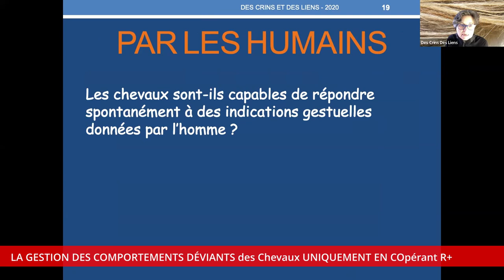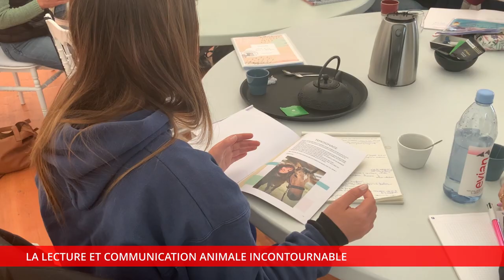🍀 Equitalliance : venez découvrir en image des moments de formations 🌺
🍀 Notre site internet où vous retrouverez toutes nos formations, nos stages et nos comportementalistes sur toute la France ! :

Equitalliance.fr OU Rdv Diagnostique pour voir si la formation vous correspond

✨A PROPOS DE CETTE VIDÉO:

Il s'agit d'un reportage qui présente en image ce qu'on enseigne chez Equitalliance.

🌺QU’EST CE QUE C’EST QUE LA CHAÎNE EQUITALLIANCE ?

Cette chaîne sera dédiée aux partages des expériences et des moments au sein de l’école de comportementaliste équin Equitalliance !

➡️ Cette chaîne est faite pour vous si :

➡️ Professionnel du milieu équestre ou cavalier amateur et vous êtes curieux  des « énergies-informations » spécifiques contenues dans le lien avec le cheval et vous voulez en découvrir plus et allez plus loin dans votre équitation

➡️ Si vous aimeriez dépasser votre niveau personnel actuel et de celui de vos élèves et de leurs chevaux en déprogrammant leurs états émotionnels négatifs. et les votre aussi !

➡️ Être formé en renforcement positif & en énergétique pour désamorcer les comportements des chevaux dit "déviants" par une méthode unique vous donnant énormément d'"outils"

➡️ Découvrir  Feelingjack société de conseil et de services digital qui est le partenaire incontournable d’Équitalliance pour vous proposer des formations complètes et innovantes.